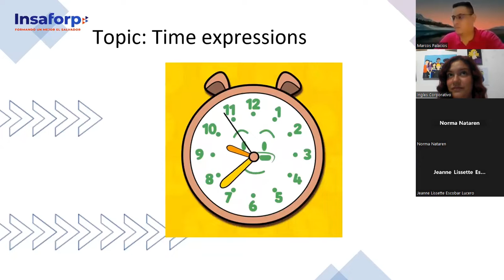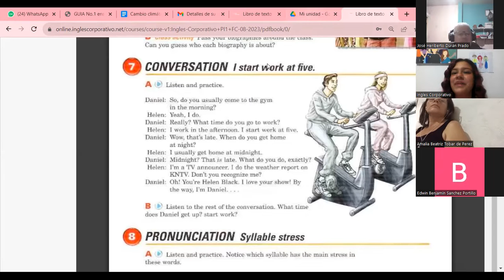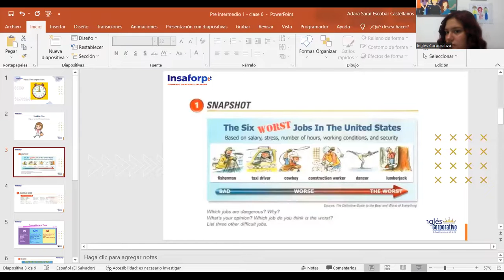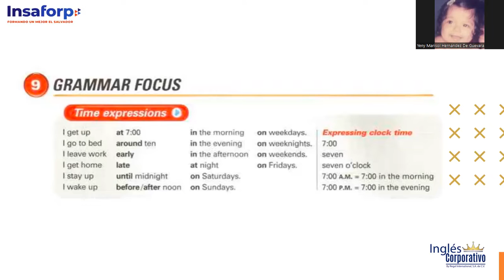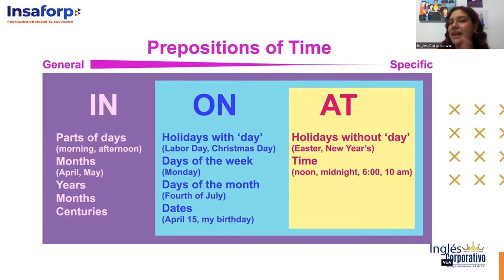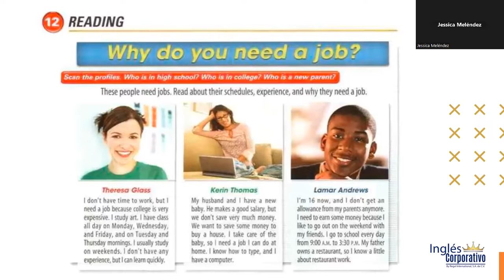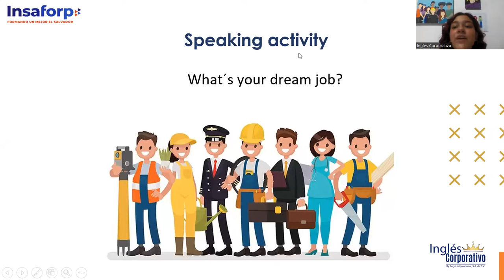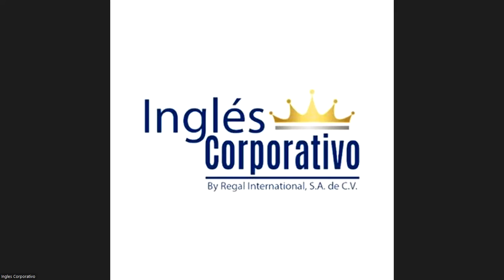Class 6 - 22/08/2023 - ESCOBAR CASTELLANOS - Time expressions